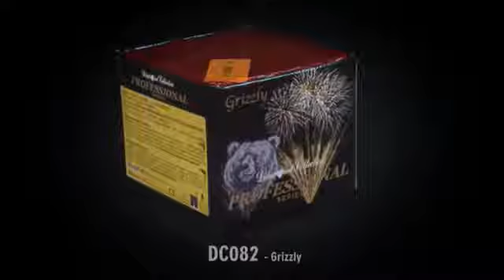Grizzly - Diamond Collection - Vulcan Europe - Vuurwerkbieb.nl